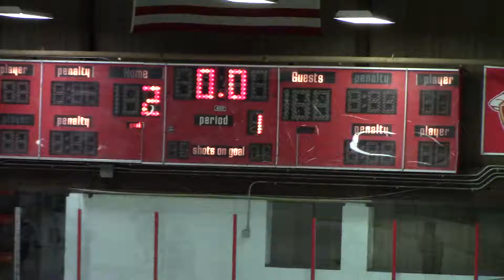SSP Game Part 2